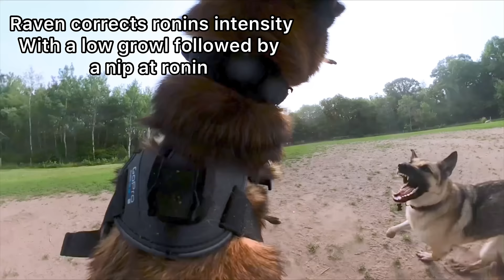Belgian Malinois Corrects German Shepherd At The Dog Park